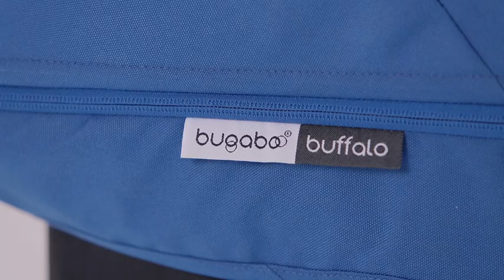Full Demo - How to use the Bugaboo Buffalo | Bugaboo Strollers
Designed specifically for all-terrain performance, the Bugaboo Buffalo is a must for parents who love to discover. Whether that's blazing a trail through the urban jungle - or cross-country. Bugaboo's latest stroller is at home in the city as it is on tougher trails.

Versatile, robust and spacious, the one piece fold Bugaboo Buffalo has multiple luggage options (up to 16kg), a high and spacious seat, and an extendable sun canopy for extra protection against the elements. So no matter how rough your expedition, it will always be a smooth ride.